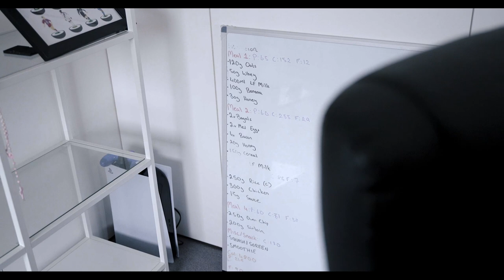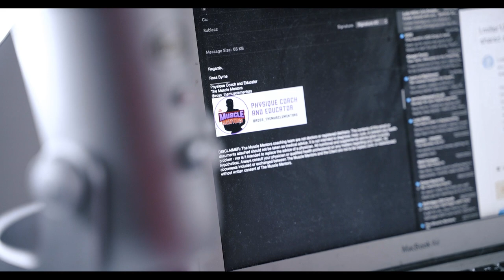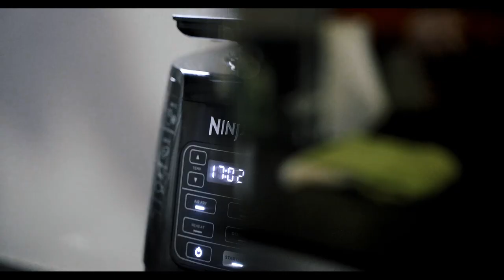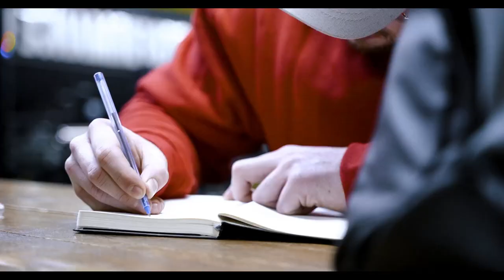WALK THE WALK - EPISODE 02 - THE GAME PLAN (THE UPDATES, THE UPGRADES AND THE PULL SESSION)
And we’re back. We got Mr. Jay Davies back behind the camera for another instalment of ‘Walk The Walk’.

This time, we’re in for Pull at the Mecca that is FLF Performance Centre. We also run through a little bit of my day as a coach and fill you all in on the game plan going forward as we get closer to parking this final off-season push.

The response and feedback has been absolutely insane and I can’t thank you all enough for supporting the launch of the channel.